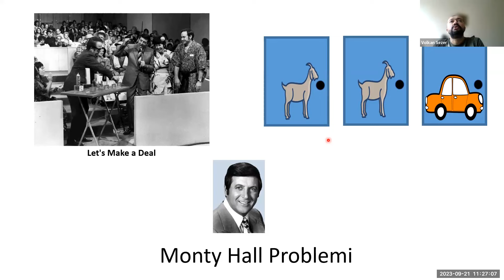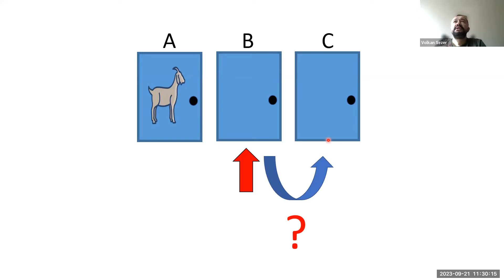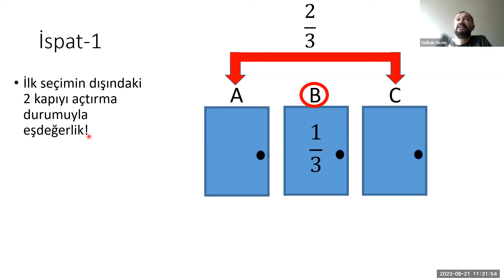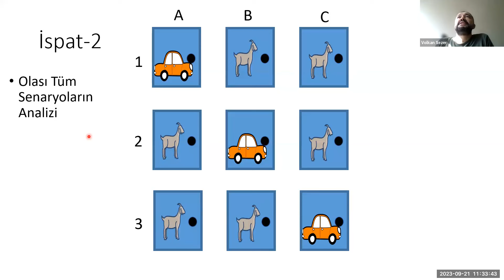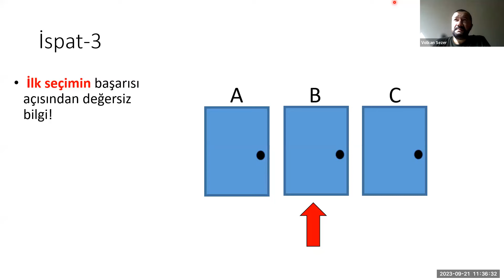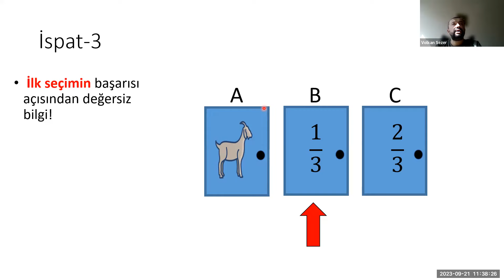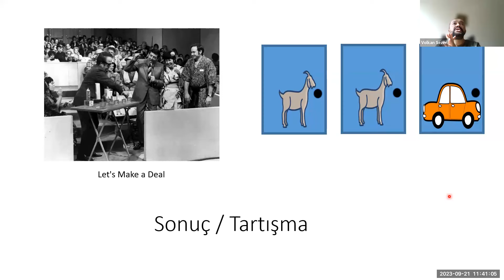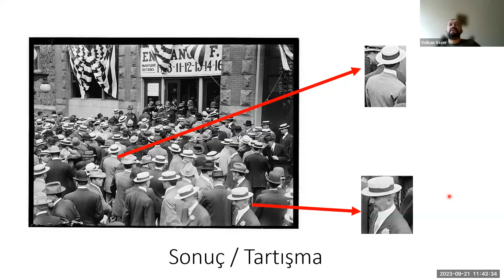Bir Beyin Egzersizi Olarak Monty Hall Problemi ve Analizi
Monty Hall problemi,  "Let's Make a Deal" isimli bir yarışma programına dayanan bir olasılık bulmacasıdır. Problemin yanıtı pek çok insan için ilk bakışta saçma gibi görünse de, ispatı gayet açık ve anlaşılırdır. Bu videoda, 4 farklı yoldan problemin yanıtı elde edilmektedir. Daha önce soruyu ve çözümü görmediyseniz, videoda çözüme geçmeden önce durup düşünmek, iyi bir zihin egzersizi olabilir.

Videoda sonuçları gösterilen Matlab kodu aşağıda gösterilmektedir. İyi seyirler.

numTrials = 10000;  % Increase the number of trials for better visualization

changeWins = 0;
changeLosses = 0;
stayWins = 0;
stayLosses = 0;

% Initialize arrays to store success ratios
changeWinRatios = zeros(1, numTrials);
stayWinRatios = zeros(1, numTrials);

% Simulations
for i = 1:numTrials
    % Randomly placing the car behind a door
    carDoor = randi(3);

    % Randomly preferred door
    initialChoice = randi(3);

    remainingDoors = setdiff(1:3, [initialChoice, carDoor]);
    if(length(remainingDoors) == 1) % if the car door and preferred door are different
        openedDoor = remainingDoors;
    else % if the initially preferred door is the one which has car behind it.
        openedDoor = remainingDoors(randi(2));
    end
    newChoice = setdiff(1:3, [initialChoice, openedDoor]);

    if newChoice == carDoor
        changeWins = changeWins + 1;
    else
        changeLosses = changeLosses + 1;
    end

    if initialChoice == carDoor
        stayWins = stayWins + 1;
    else
        stayLosses = stayLosses + 1;
    end

    % Calculate and store success ratios for each trial
    changeWinRatios(i) = changeWins / i;
    stayWinRatios(i) = stayWins / i;
end

% Create a plot to visualize success ratios
figure;
hold on;
plot(1:numTrials, changeWinRatios, 'b', 'LineWidth', 2, 'DisplayName', 'Seçimini Değiştir');
plot(1:numTrials, stayWinRatios, 'r', 'LineWidth', 2, 'DisplayName', 'Seçimini Koru');
xlabel('Toplam Oyun Sayısı');
ylabel('Başarı Oranı');
title('Monty Hall Problem Simülasyonu');
legend('Location', 'southeast');
grid on;
hold off;

% Display final success ratios
fprintf('Final Winning Ratio when changing the choice: %.2f%%\n', changeWinRatios(end) * 100);
fprintf('Final Winning Ratio when not changing the choice: %.2f%%\n', stayWinRatios(end) * 100);